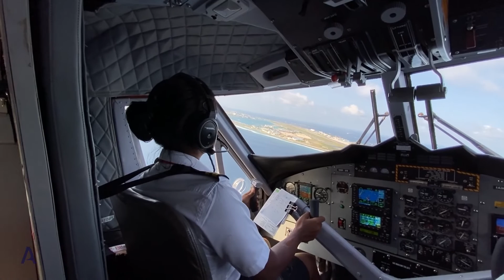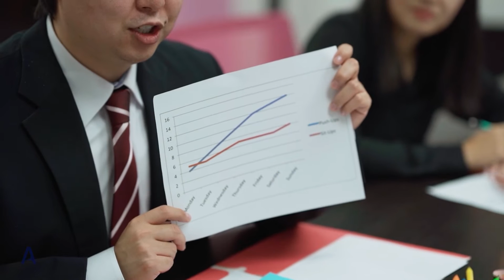Sustainable Aviation Fuels (SAF) – Opportunities and Challenges Ahead by Philippe Fonta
The video course will explore the recent and rapid development of sustainable aviation fuels (SAF) for aviation and their potential benefits to reduce the overall impact of civil aviation on climate change and contribute to the industry’s commitment to net-zero carbon in 2050.